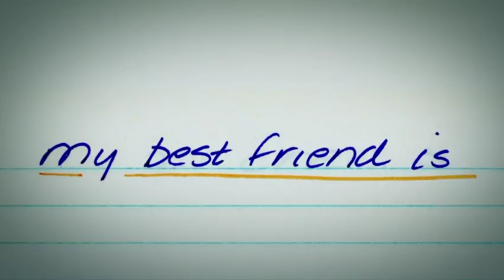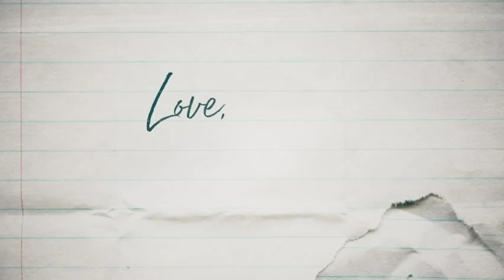Documentary celebrates love, life, legacy of Gilda Radner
(4 Oct 2018) 'Love, Gilda' is a testament to 'SNL' legend's hope, hilarity throughout cancer battle. (Oct. 4)